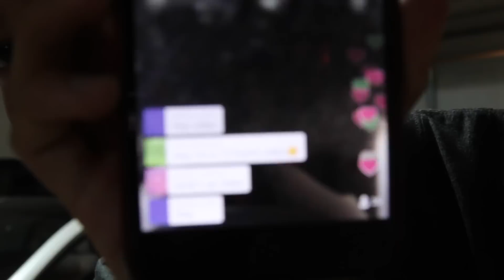Wrapping Kevin's Roof!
Nothing better than working on cars with your friends :D